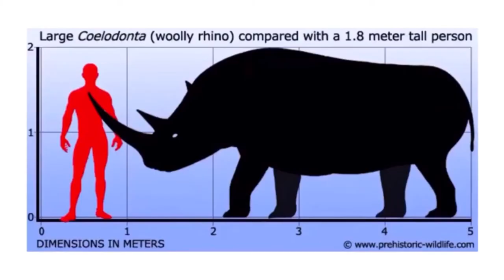Dinosaur Face Off Styracosaurus vs Woolly Rhino